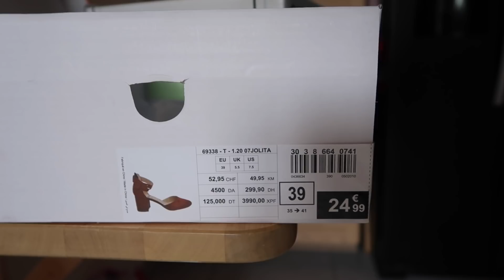DES CHAUSSURES POUR ABBY - VLOG FAMILLE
Lampe UV ongle

○ S N A P C H A T : Justyne-hk

▼ Autres ▼

○ QUITOQUE : -20€ sur ton premier panier avec le code : JUSX1BV
○ JOW ( Application pour des recettes et faire son drive )
Code : LC6Z66 . Donne 5€ ( ou 10€ en fonction des offres de l'année ) sur ton premier drive avec l'application ;)
○ VINTED : Justyne79
○ AMAZON PRIME

* YOUTUBEUR / YOUTUBEUSE ET TU VEUX TESTER DES PRODUITS GRATUITEMENT ?

✩ Pour faire des économies ✩
iGraal